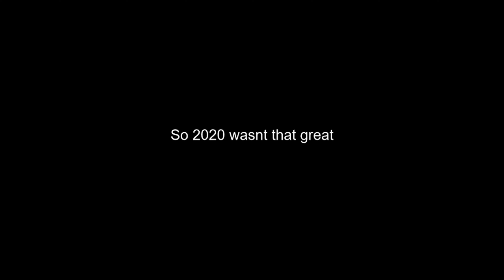A KEBG CHRISTMAS CAROL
Happy Christmas.
Hope 2021 is better for you and yours.
Love,
The KEBG Boys